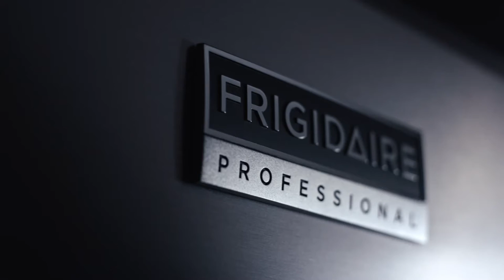Frigidaire Professional Appliances | Frigidaire Pro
Frigidaire Professional Four Piece Kitchen Suite for $3,899. and find Frigidaire Professional Appliances right for you.

UNIVERSAL APPLIANCE AND KITCHEN CENTER | HOME APPLIANCES | KITCHEN APPLIANCES | APPLIANCES | PLUMBING | CALABASAS | STUDIO CITY

Universal Appliance and Kitchen Center is a premier dealer of brand name home appliances, kitchen appliances, plumbing fixtures and outdoor barbecues grills. We carry the most popular products manufactured by the leading manufacturers, which makes our company a one stop shopping for all your kitchen and bath needs.